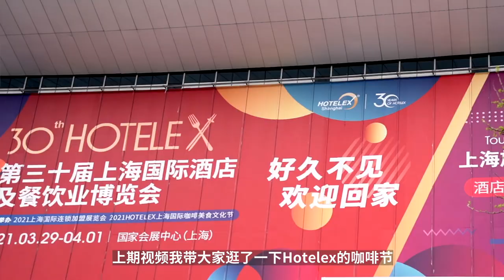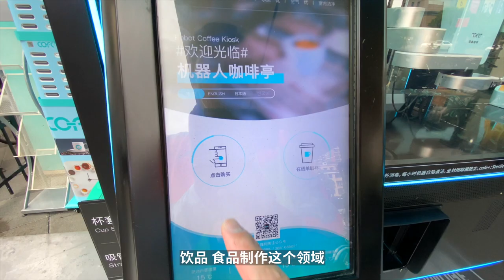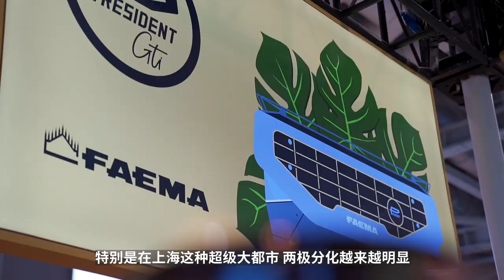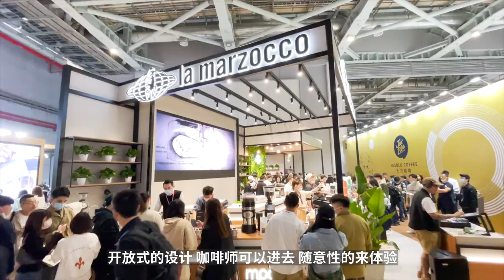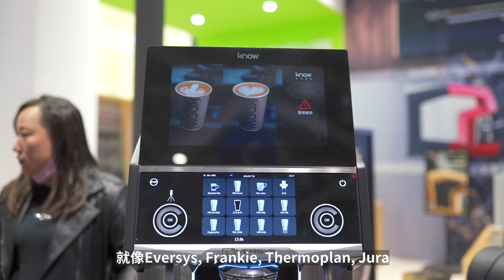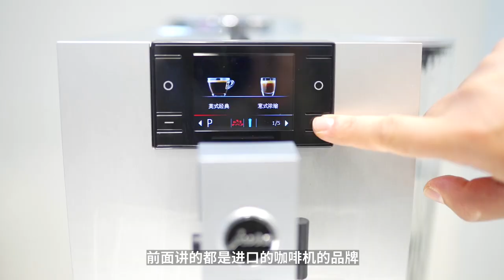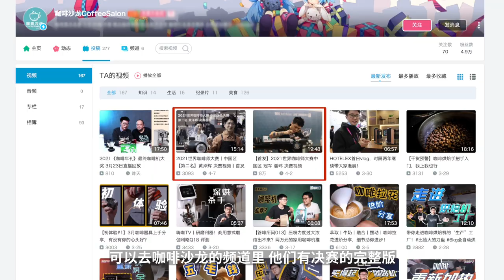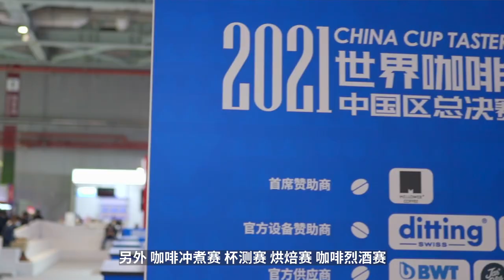你沒見過的黑科技咖啡機！Hotelex Shanghai 2021/上海國際咖啡展！| 牛小咖MumaMoo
本期視頻我們就來講講這次展會的比賽，以及一些新奇好玩的東西！
頻道首頁有更多精彩內容哦！